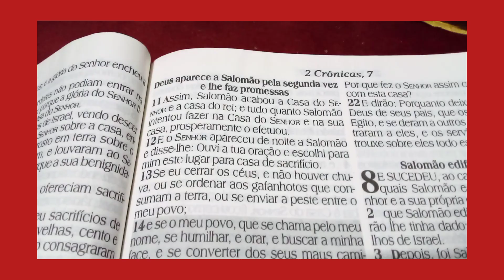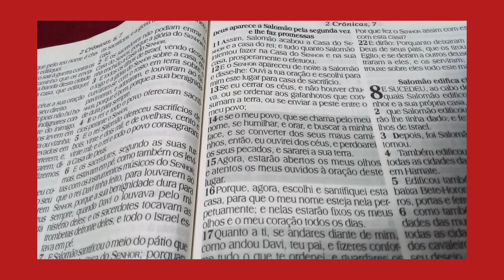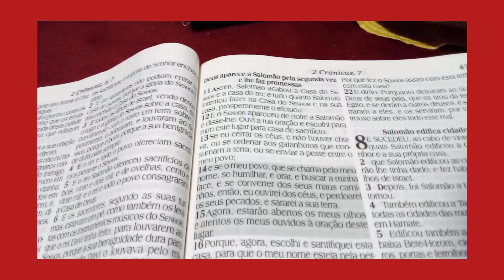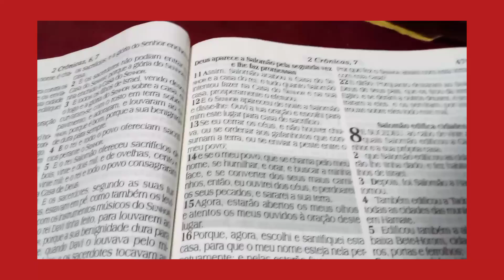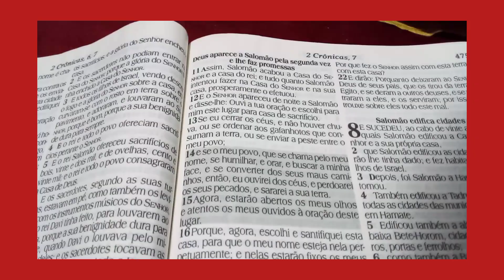2 crônicas 7 verso 11 ao 22..medite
crônicas livro Biblia Sagradas Escrituras